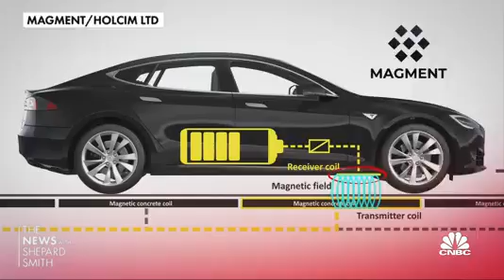Magment Technology on CNBC: “Tech that allows EVs to charge while driving”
CNBC’s Diana Olick joins Shep Smith to report on a technology built into the roadway that allows electric vehicles to charge while moving.